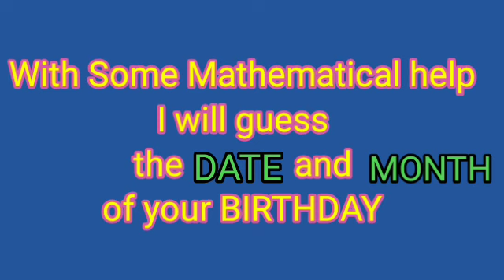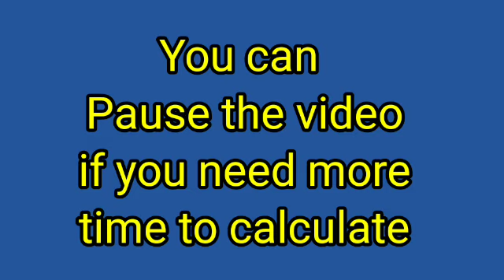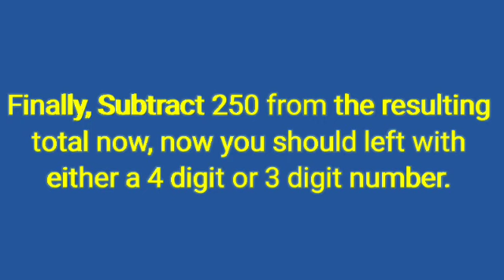மத்தவங்க Birthday வ அவங்க சொல்லாமலே Easy ஆ கண்டுப்பிடிங்க|I will guess your Birthday||bysimple steps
Birthday வ அவங்க சொல்லாமலே Easy ஆ கண்டுப்பிடிங்க by simple math tricks.

I will guess your Birthday - Crazy math trick!!!.

Wow! I will guess your birthday in 5 simple steps! ...